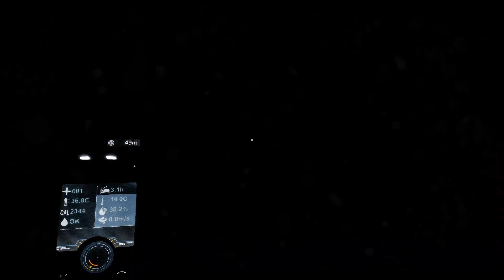The Solus Project ☢ Прохождение на максимальном - #5 МРАЧНЫЙ ХРАМ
Прохождение (walkthrough) The Solus Project на русском языке, БЕЗ МАТА, [FullHD, 60 fps]

☢ Выживаю в The Solus Project
МАКСИМАЛЬНЫЙ уровень сложности.

Земля уничтожена, а корабль с колонистами сбивают над неизвестной планетой. Возможно вы единственный выживший и судьба человеческого вида зависит от вас.